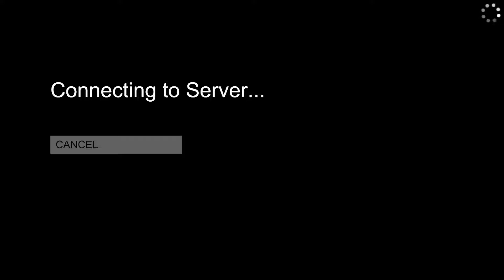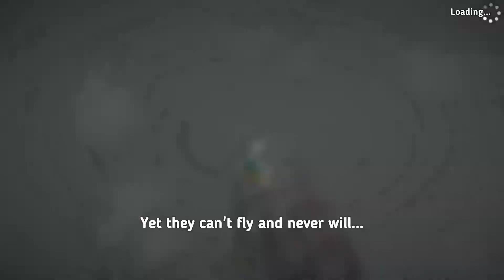Interlude: Human - Fall Flat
Less of a puzzle game and more of a strange dancing simulator.